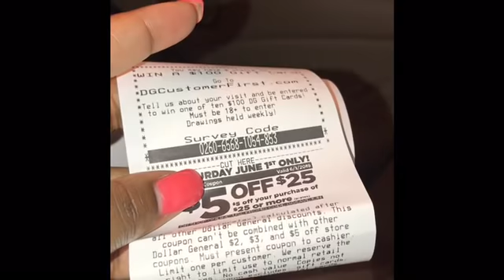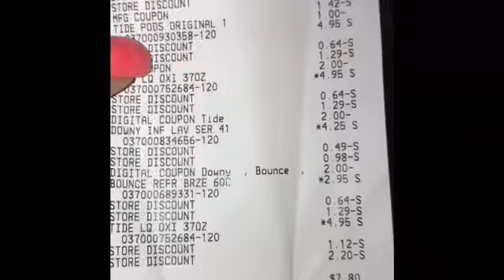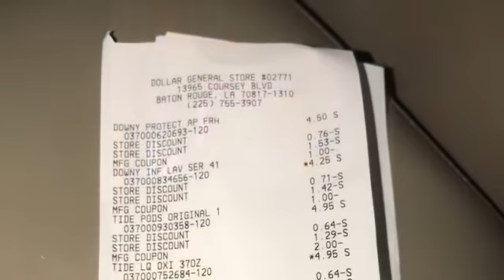Revenge Couponing 😂😍 Wink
W2KHQ